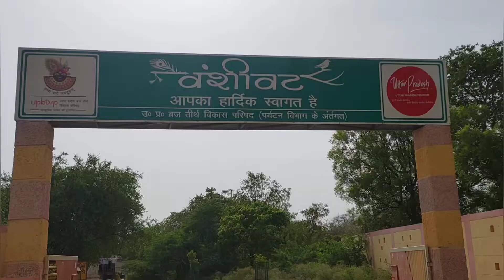आज भी सुनाई देती है श्री कृष्ण की बंसी धुन वट वृक्ष में कान लगाकर सुनते हैं भक्त